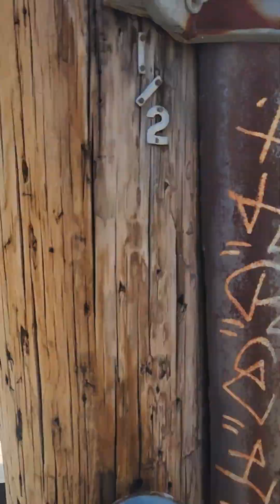Tennessee rodruns Saturday sep 14th